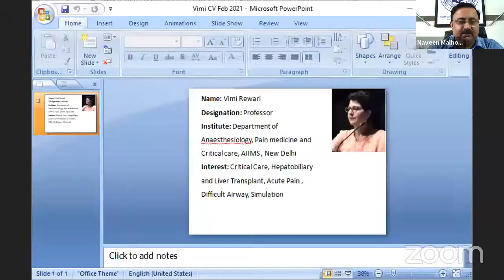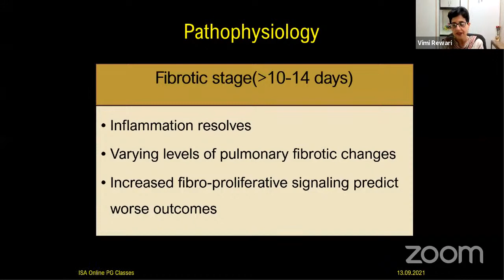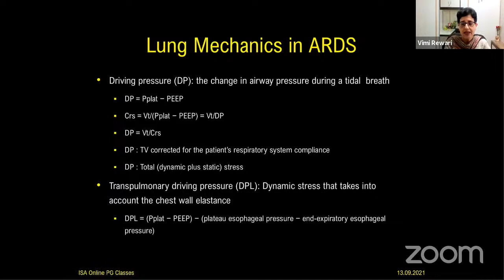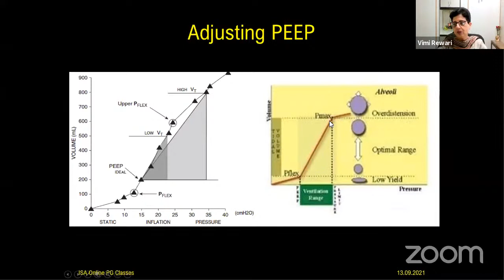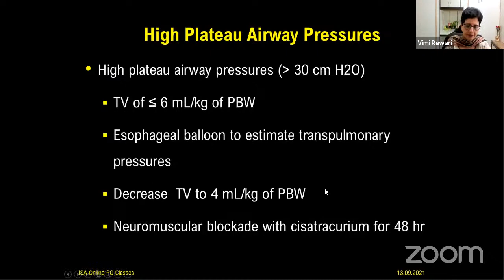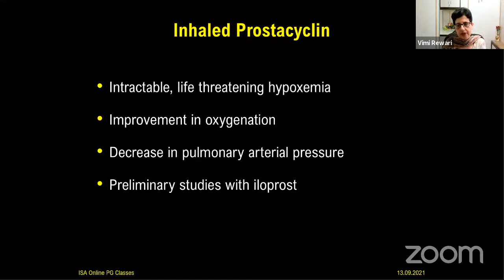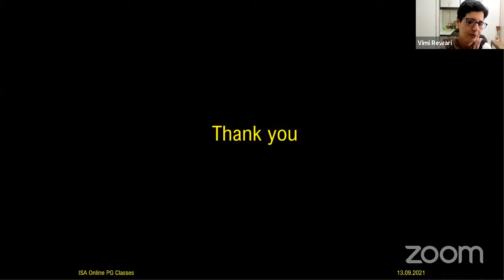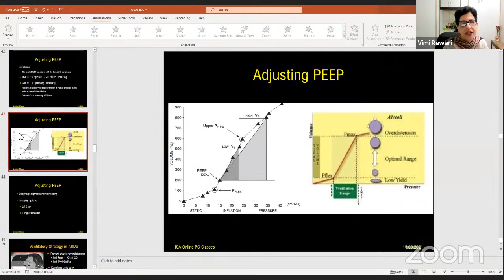ISA ONLINE PG CLASS, 13 SEPTEMBER, ARDS BY DR VIMI REWARI